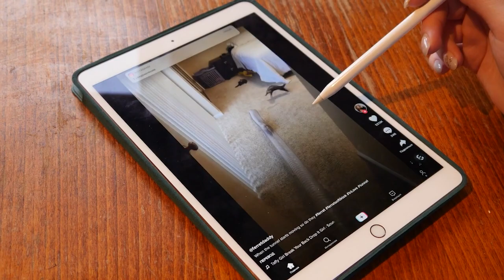【天下新聞】蒙大拿州: 聯邦法官阻止該州TikTok全面禁令 Montana's Statewide Ban on TikTok Faces Legal Setback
週四，聯邦法官發佈一項初步裁決，阻止蒙大拿州針對TikTok的全州禁令生效，並稱該禁令違憲。

今年5月，蒙大拿州立法者簽署對TikTok的全面禁令，計劃從2024年1月1日起，在全州範圍內禁用TikTok，成為全國首個徹底禁用TikTok的州。理由是TikTok的母公司總部位於北京，中國政府可能通過TikTok獲取用戶信息。

然而，法官指出，蒙大拿州尚未提供任何證據證明TikTok所謂的數據泄露。同時提到，TikTok用戶同意該公司的數據收集政策。蒙大拿州總檢察長可以發佈公共服務公告，警告人們關於TikTok收集的數據。